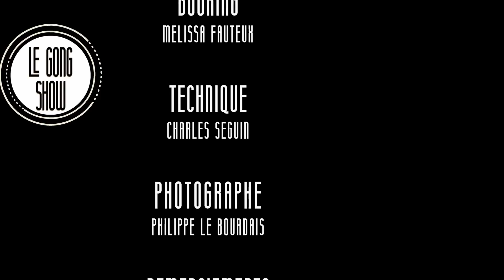Le Gong Show - Ep.59 - Dave Morgan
Dave Morgan

► PLUS DE 20 ÉPISODES D'AVANCE ET LES SHOWS EN DIRECT

► L'ÉQUIPE
Réalisation : Charles ‘‘Chuck’’ Thompson-Leduc
Montage: Antoni Remillard et Claudy-Marc Moreau Duvivier
Technique: Charles Séguin
Photographe: Philippe Le Bourdais

► LES MOMENTS
00:00 Intro
03:13 David Zuniga
09:29 Jérémie Simard-Sigouin
15:59 Oussama El-Idmini
23:01 Steven Bilodeau
31:00 Said Marshall
36:48 Roxanne D'Aoust
43:36 Cédric Bergeron